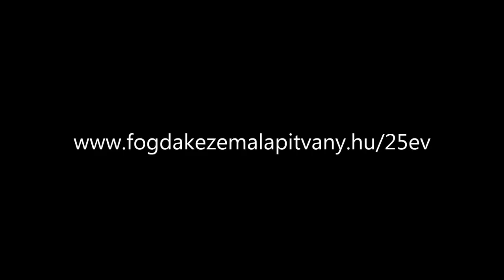25 év - 25 történet: Csohány Melinda (3. rész)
Alapítványunk idén ünnepli 25. születésnapját. Ennek apropóján úgy döntöttünk, megmutatunk 25 történetet, ami rólunk szól: fiatalokról, szülőkről, munkatársakról.